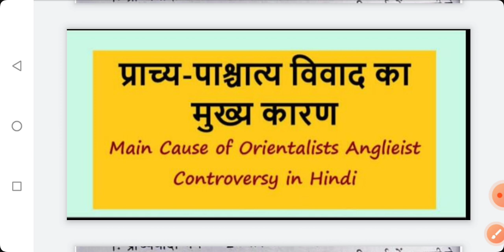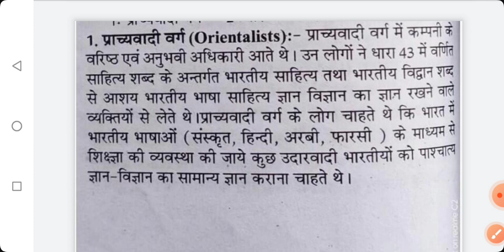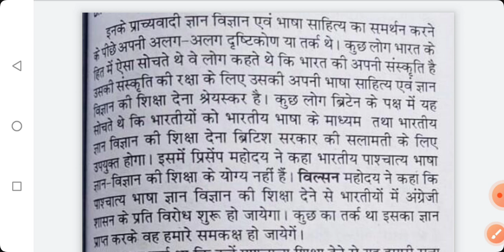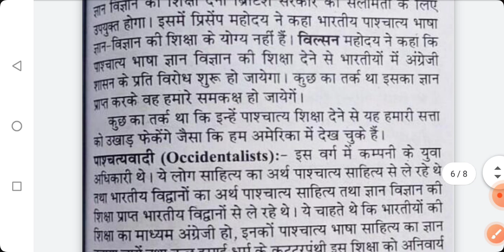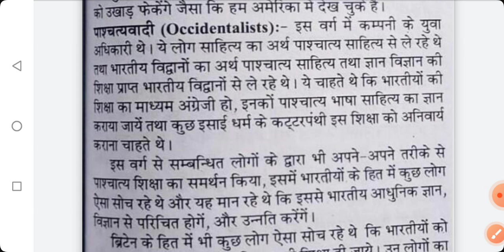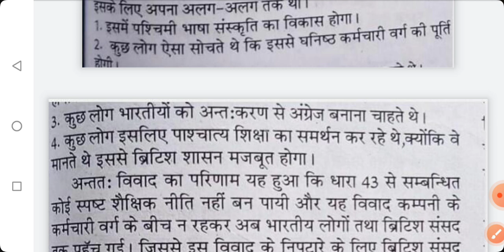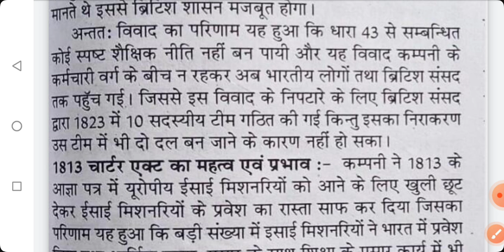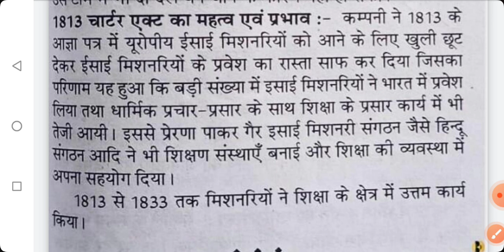Charter Act 1813 | For B.Ed, UP B.Ed, D.El.Ed , BA | बीएड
Topic - Charter Act 1813
Sub - Contemporary education in India
For B.ed, de.led, B.a, UP B.Ed
B.ed 1st year, charter act 1813, contemporary education in India
Useful for all B.ed, D.EL.ED, B.A & UPSC exams